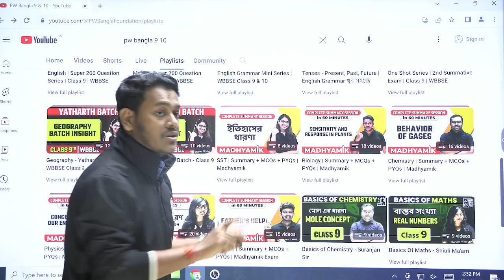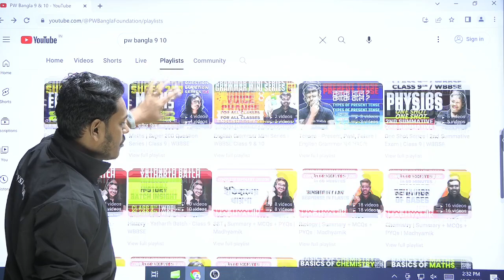Know Your Biology Playlist | Summary Series | WBBSE Class 10 | Madhyamik Exam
🎥আজকের ভিডিও’র ডীটেলস 👇

এই ক্লাসে, Sanjoy Sir, Biology থেকে কি কি চ্যাপ্টার পরিয়েছেন সেটার ব্যাপারে ডিসকাস করেছেন, যেটা তোমার Madhyamik Class 10 এর preparation এ তোমাকে সাহাজ্য করবে |